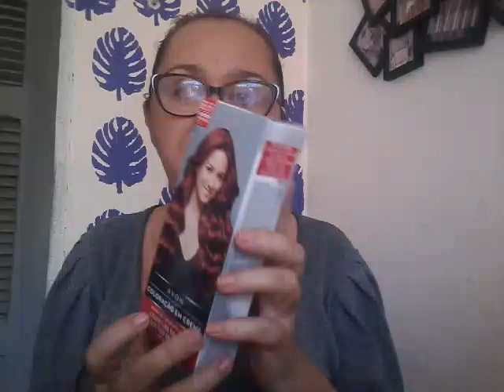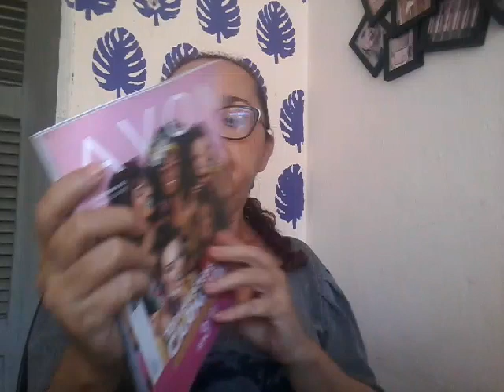ABERTURA DE CAIXA AVON / 03-2020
Nesse pedido da avon, veio muito batons que todas mulheres amam!

Av.Cel.Vicente Alexandrino de Sousa - 76
Bairro: Tauazinho
Cidade: Tauá-Ceará
CEP.63660-000